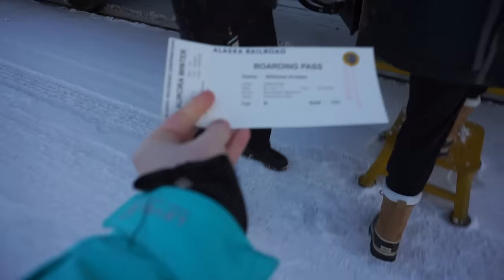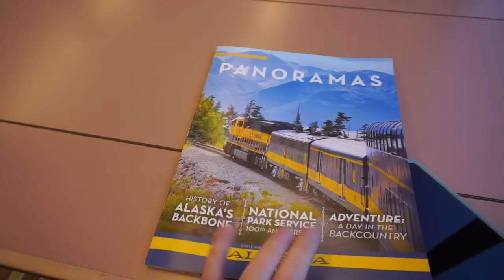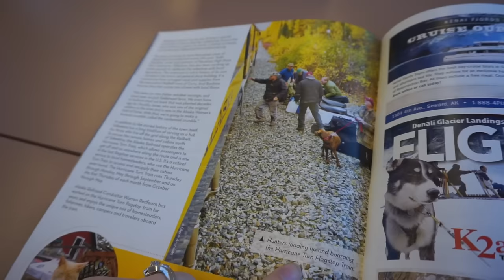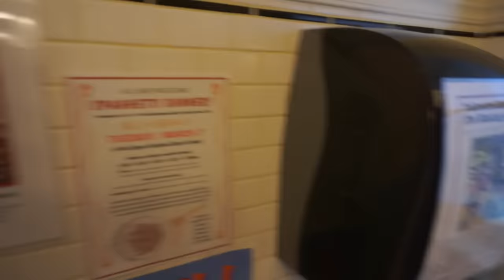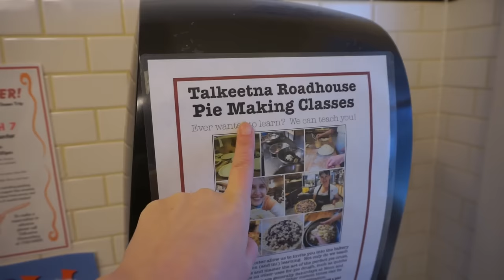We're Going on a Train Ride!!!!!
Kristen, Chell, Grangie and Grark take an Alaskan stay-cation and spend the evening in Talkeetna. No better way to get there than with the Alaska Railroad!
SEE MORE PICTURES | GET MORE UPDATES:
OUR STORY SO FAR:
We are Cory & Kristen Williams and in August 2014 we made the long drive from Southern California to our new home in Eagle River, Alaska.  Here we’ve had the chance to explore beautiful Alaska, experience wild events, meet great people and endure some extreme temperatures.  In December 2014 we got engaged under the Northern Lights after our Polar Plunge and later got married by our favorite lake on May 23rd, 2015.  Then on June 23rd, 2016 we had our first child, a baby girl named Chell Marie.
SEND US LETTERS:
Cory, Kristen & Chell